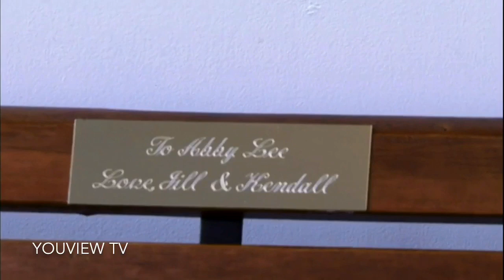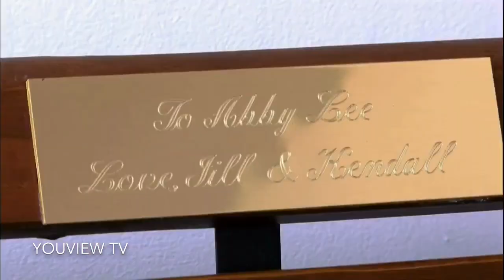Dance Moms - Jill Buys Abby a New Bench (Season 2 Episode 07)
Jill isn’t happy with Kendall not being in the trio so she decides to manipulate Abby by buying a bench “dedicated to the studio”, but rather, to Abby so she can change her mind about Kendall. Later, Christi and Jill go at each other about the bench.